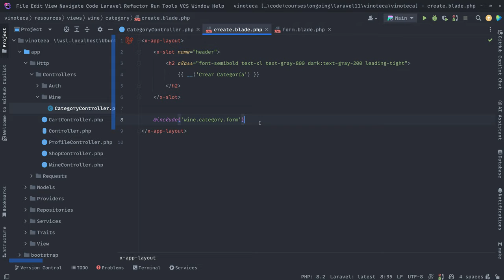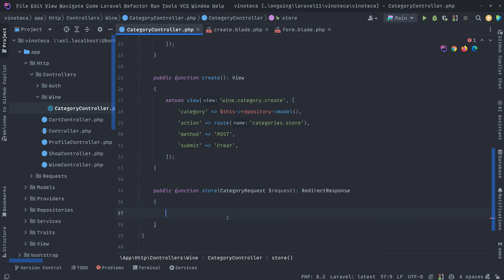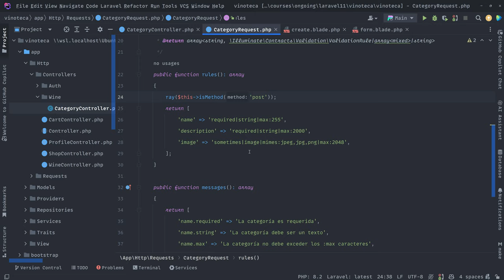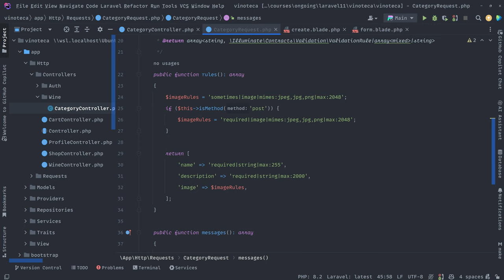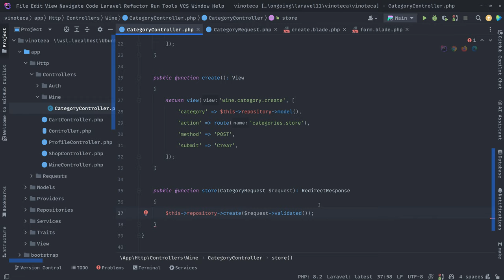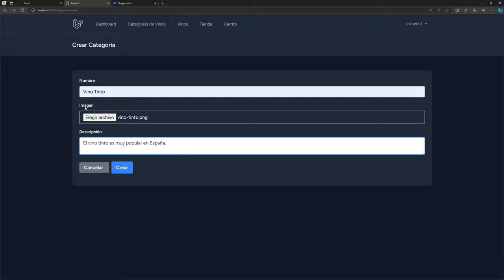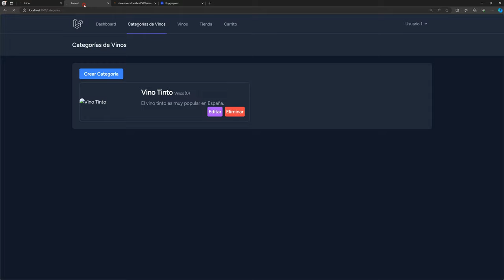26. Procesar alta de categorías - Curso de Laravel 11